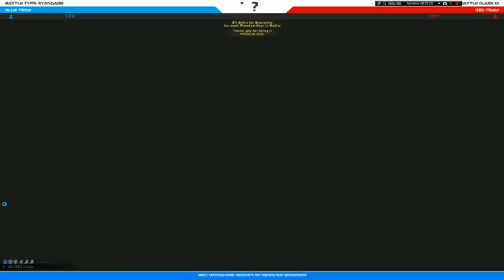Robocraft Bug : How to Push Players under the Map